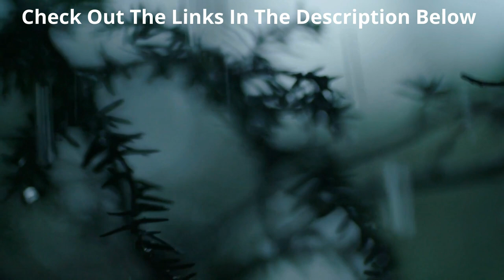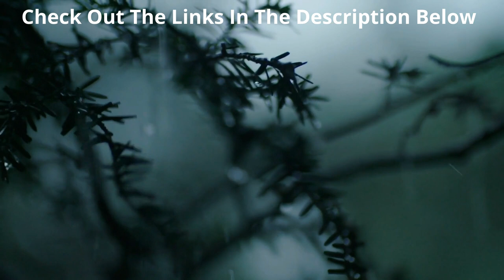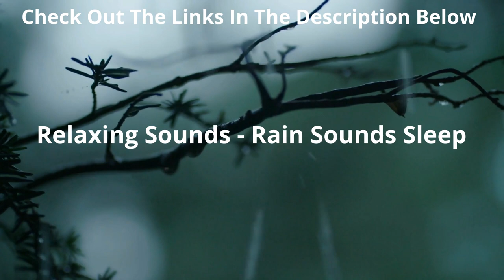Relaxing Sounds, soothing music (Calming Rain Sounds Sleep)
This video uses relaxing sounds and music supplemented by scenes of the beach and calming waves to create the perfect mood.

It is great for study, relaxing, meditation, restful sleep and background sounds and music.

Checkout these Youtube Channels:
Cars, Cars, Cars: